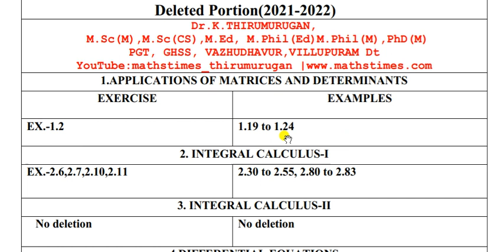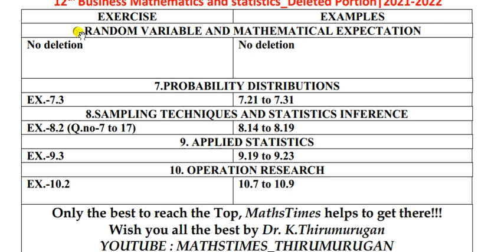12th Business Mathematics and Statistics Deleted Portion (2021-2022)/ TN-State Board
12th Business Mathematics and Statistics Deleted Portion (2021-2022)/ TN-State Board